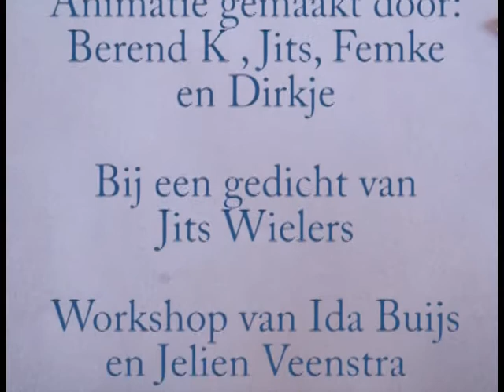iets dieps_poeziepaleis.mpg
Animatie bij het gedicht 'Iets dieps' gemaakt tijdens de workshop van Ida en Jelien tijdens de finaledag van Kinderen en Poëzie 2012